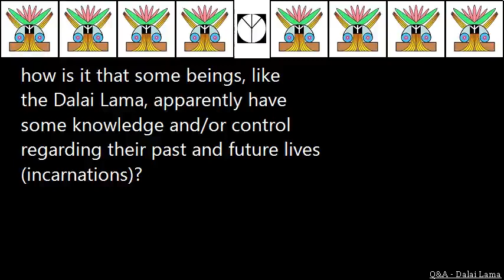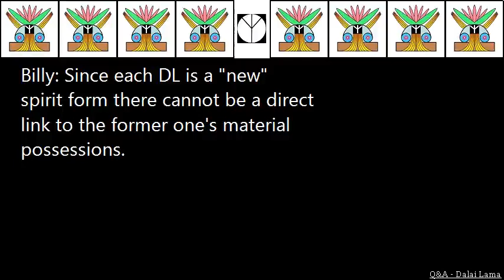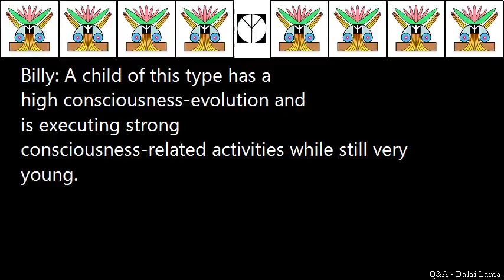Q&A Dalai Lama